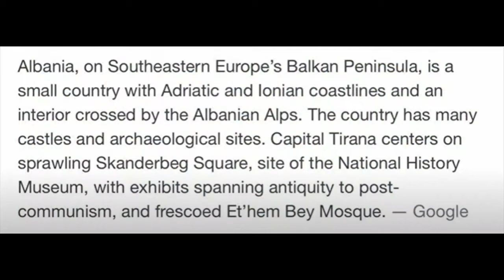ALBANIA PAVILION 🇦🇱 EXPO 2020 DUBAI | MOBILITY DISTRICT